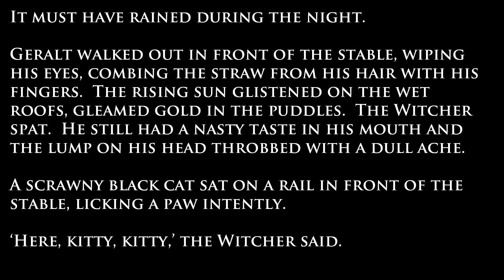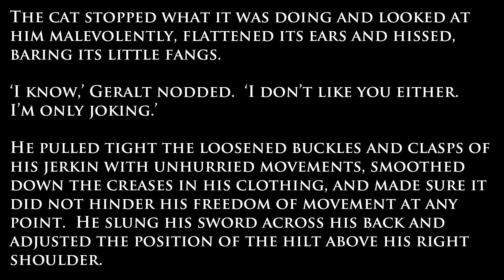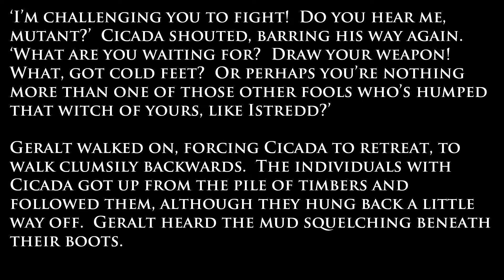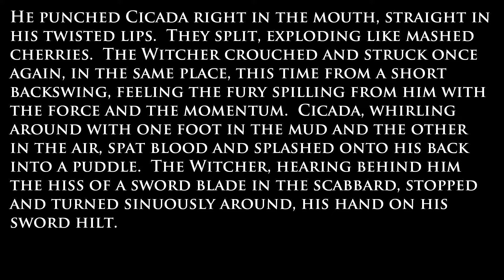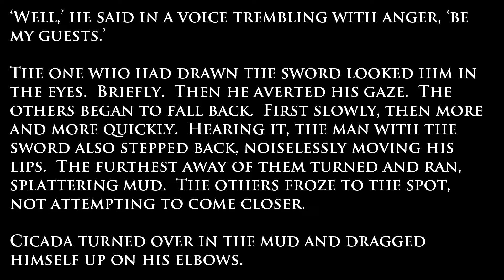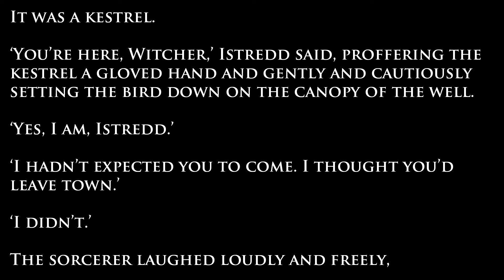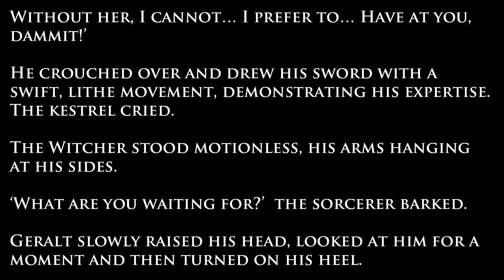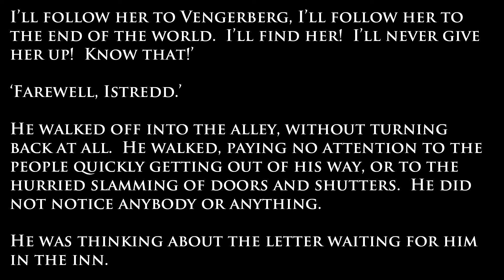Witcher - Sword of Destiny Audiobook (with text) | A Shard of Ice - Part 9 (Part 17 of 48)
The Witcher - Sword of Destiny (Audiobook) by Andrzej Sapkowski – (Part 17)
A Shard of Ice - Part 9

DMCA Information
This Channel does not accept responsibility for content hosted on third party websites and does not have any involvement in the downloading/uploading of contents. We just post content available on the internet. If you still have or need further information please send a PM me. Please allow 3-5 business days for an email response.